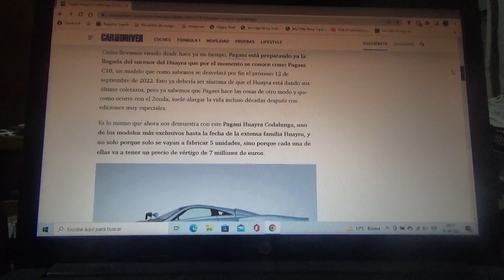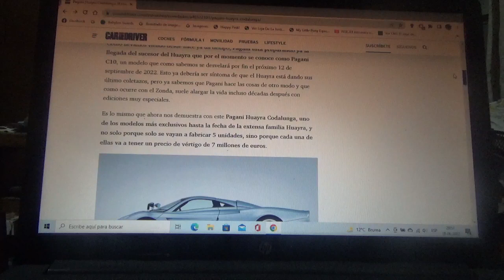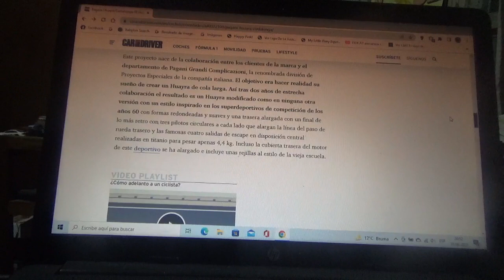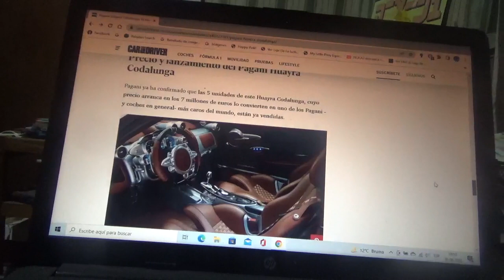Pagani Huayra Codalunga información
En este vídeo les cuento sobre esta exclusiva y nueva versión del ya veterano modelo Huayra de la firma automotriz italiana dirigida y fundada por el argentino Horacio Pagani del que solo existirán 5 ejemplares que ya todos están vendidos y que solo costará 7 millones de euros